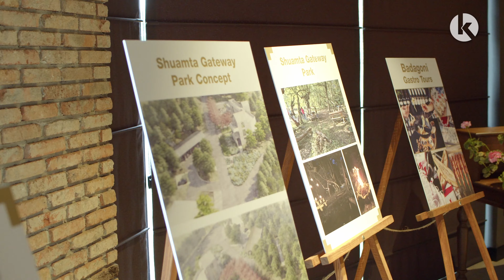რესტორან „ბადაგონის სახლის“ მიმდებარედ, შუამთის ტყე-პარკის სარეკრეაციო სივრცე გაიხსნა